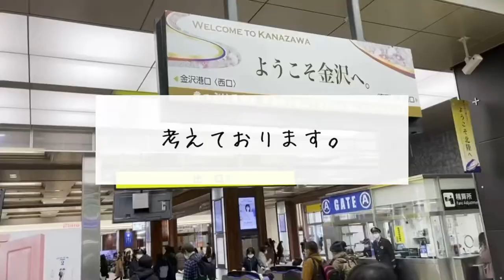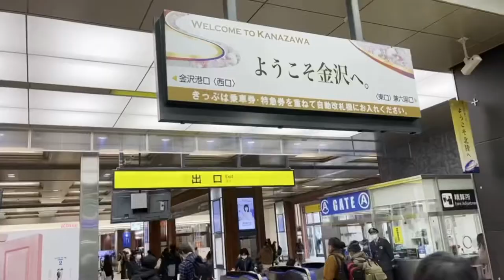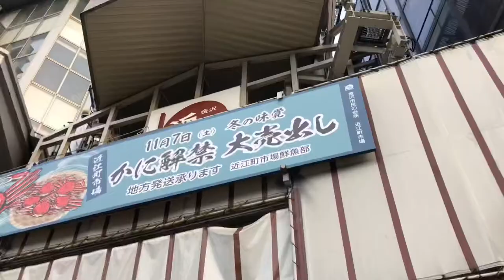【vlog】1泊２日金沢旅行〜ほのぼの親子旅〜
考えております。と申します！

金沢旅行に行ってきました！（緊急事態宣言前に撮影したものです。）

ぜひ見ていただけると嬉しいです。